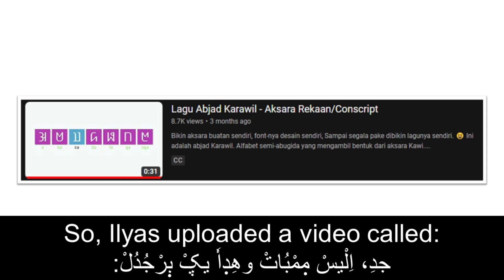WELCOME! + NEW SONG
This is my first video on my channel.